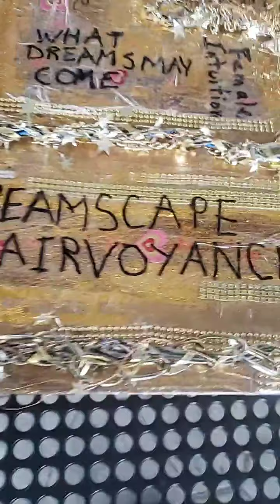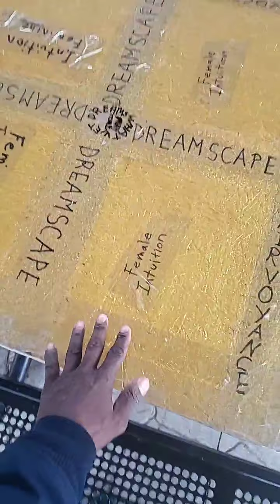Male power play in female climax, Show-vain-jism=Chauvanism, dominance where eroticism belongs.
Childish unerotic males, insist on chauvanism= show-vain-jism as flexing muscle, but refuse the nectar of the goddesses in climax as beneath themselves, shows that males as such are not sexual at all. such males want women to swallow, take semen in and all over  BUT UNSEXY HYPOCRITES! Power-play-performing, childish, for other males, not about women at all. Males, not men, who pervert sexuality and eroticism, esoteric and eclectic, into power play/ competition/ dominance, war of the hearts during climax. THERE WILL BE NO HOPE OF PLEASURE OBLIVION TO ANY WHO TOLERATE SUCH MALES. Duly noted: Men never drink pussy juice in films. But want semen swallowed. 🤔🤔🤔🤔🤔🤔PERVERSITY!! ¿?¿?¿?Males not men?¿?¿?¿. Always gotta BE, Fuck her, literally, NOT LOVE, Horray for the chauvanism=show=vain=jism, YAY! right, white shitty assholes?¿?¿?¿
I never let a pleasure oblivion/clit-climactic/orgasm "lick/smack swallow it up style" moment pass. Fuck no! The nectar of the gods, from the love goddesses, an exquisite delight.
First time, tasted like honeysuckle and better. Ya'll males act like it's something nasty. Ya'll straight?¿?¿ sexual¿?¿?SURE AS HELL AIN'T EROTIC.
No ya'll not!!!